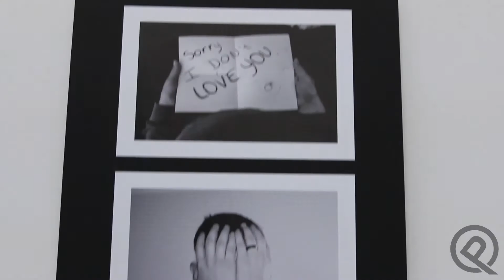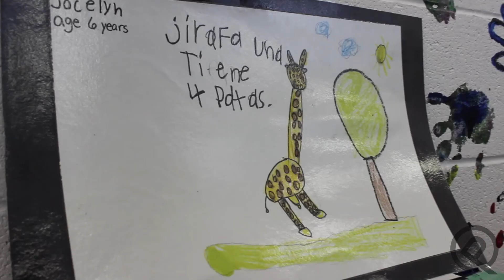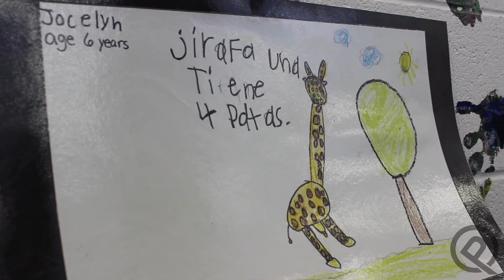Project Space - (Corazon Artistico 2013).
The purpose of this event was to share art of talented people. Only people that can afford to pay a big cost to get their art displayed get to do so. We need more organizations similar to L.U.S (Latinos Unidos Siempre) that can find a venue where youth and adults that don't have enough money to share their art get to do so with their community at no expense for a few days.